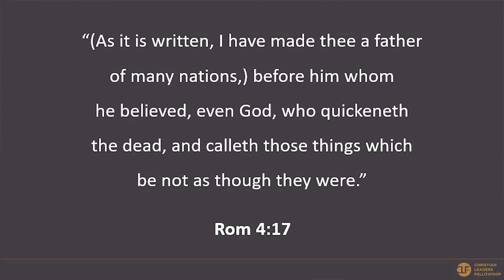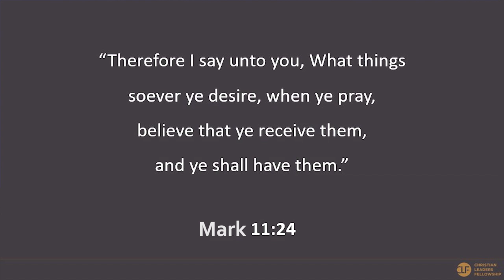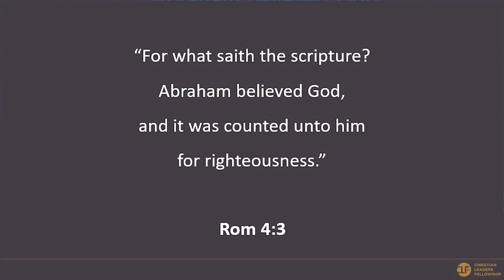Life of Faith (Pastor Min Chul Lim) # 1 - 2019 CLF World Conference NY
2019 CLF World Conference Academy

Life of Faith #1

Guest Speaker: Pastor Min Chul Lim